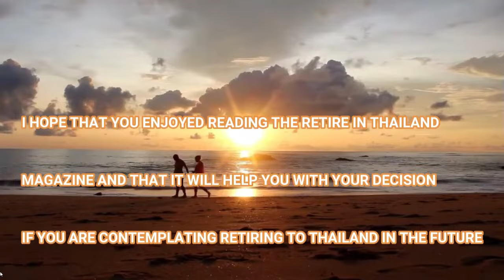WELCOME TO THE SEPTEMBER EDITION OF THE RETIRE IN THAILAND MAGAZINE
The September edition of the Retire in Thailand magazine is out now. As the name suggests it is a lifestyle magazine for the young at heart. The magazine is aimed at retirees or future retirees who are looking for more in their retirement than their home countries can offer them. Because I retired to Thailand the main focus of the magazine will be on Thailand, although every month the magazine will feature other great retirement locations from around the world. Every month the magazine will recap the top stories and events that happened in Thailand the previous month as well as any news that will impact expat retirees who live or plan to live in Thailand. The magazine will also detail Thai currency fluctuations for the previous month with other Western currencies, cost of living comparisons between Thailand and other Western countries, weather charts for the coming months, Buddhist holidays or festivals for that month, ex-pat interviews, Thai cooking recipes and much more. The magazine is available through my new website for just $2.99. My books will also be available to buy through my website discounted from the online stores where the books are also for sale. So, follow the link to the website and take a look around.

THE RETIREMENT SERIES OF BOOKS

• The Retire in Thailand Handbook (The First Six Months)
•  The Retire in Thailand Handbook 2023 (The Next Six Years)
• A Retirees Guide to Southeast Asia, Myanmar, Malaysia, Singapore, and Bal
• A Retirees Guide to South East Asia, Cambodia, Vietnam, The Philippines and Laos
• The 10 Best Countries in The World to Retire on a Pension
• A Three-Week Road Trip Through Sothern Thailand

MY BIOGRAPHY

• You Will Never Amount to Anything

FICTION
• The Deptford Mask Murders
• Murder In Paradise
• Bar Girl
• Lawyers Guns and Money
• Adolf Fittler